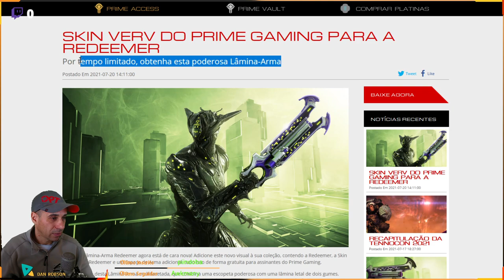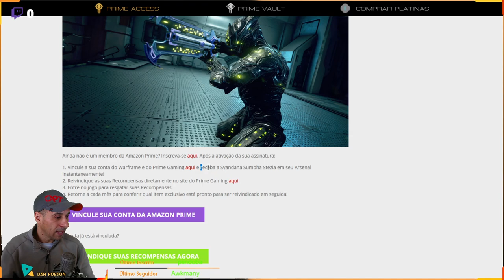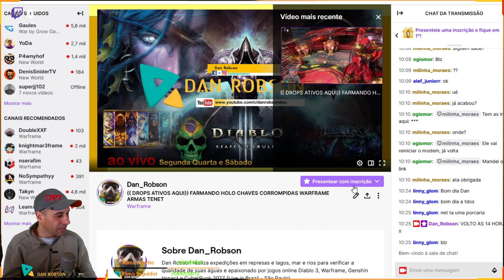Adicione a coleção Redeemer, a Skin Verv para a Redeemer e um Espaço de Arma adicional WARFRAME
A icônica Lâmina-Arma Redeemer agora está de cara nova! Adicione este novo visual à sua coleção, contendo a Redeemer, a Skin Verv para a Redeemer e um Espaço de Arma adicional, tudo isso de forma gratuita para assinantes do Prime Gaming.

Liberte a fúria desta Lâmina-Arma multifacetada, que combina uma escopeta poderosa com uma lâmina letal de dois gumes. Equipe a exclusiva Skin Verv para a Redemer para exibir o seu visual do Prime Gaming com maestria! Você não vai querer deixar de adicionar isso à sua coleção Verv.

Ainda não é um membro da Amazon Prime? Após a ativação da sua assinatura:

1. Vincule a sua conta do Warframe e do Prime Gaming aqui e receba a Syandana Sumbha Stezia em seu Arsenal instantaneamente!
2. Reivindique as suas Recompensas diretamente no site do Prime Gaming aqui.
3. Entre no jogo para resgatar suas Recompensas.
4. Retorne a cada mês para conferir qual item exclusivo está pronto para ser reivindicado em seguida!

APOIO O CANAL COM BITCOINS
1NnJntUvmMAvB4BFjpM2vf1ESCycHJmdAR